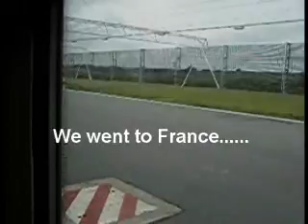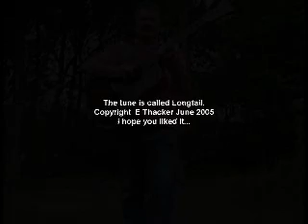Longtail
A tune I wrote in 2005 on holiday in France.